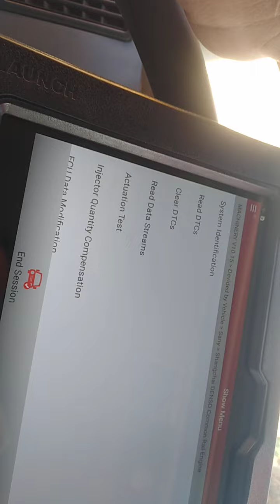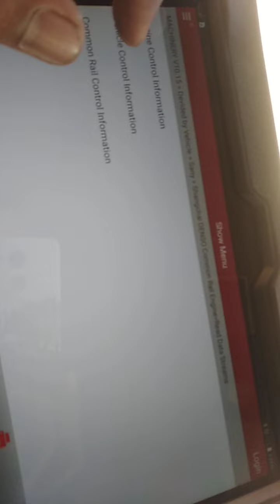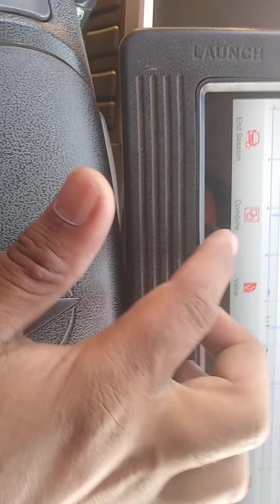Sany crane strating no crank اردو 🇵🇰 wiring issues diagnosis in Islamabad Pakistan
Sany Crank but not start display not one
Pakistan
Eng Nafees
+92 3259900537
Eng Haseeb
all diagnostic tool available delivery all country
online training available via remotely
language English Urdu Arabia
diagnostic tool list
1 . Volvo truck diagnostic tool with software
2. Cummins inline 6 and 7
3 . caterpillar ET 3 and 4 with software
4. Hitachi excavator software and adapter
5. Jaltest original made in Spanish
6. Mercedes c4 software and adapter
7. doosan diagnostic tool
8. nexiq 3 and 2
9. jpro diagnosis tools